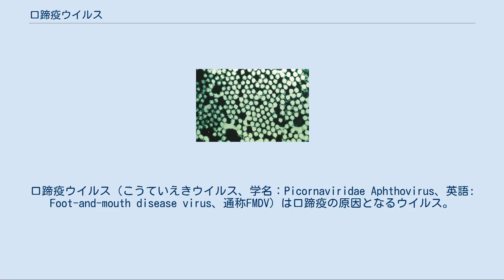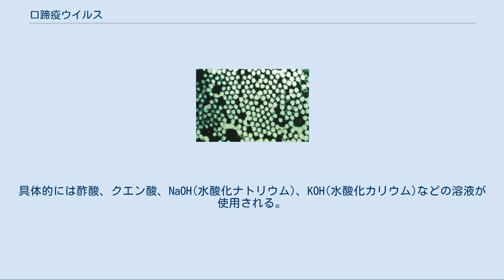口蹄疫ウイルス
口蹄疫ウイルス（こうていえきウイルス、学名：Picornaviridae Aphthovirus、英語: Foot-and-mouth disease virus、通称FMDV）は口蹄疫の原因となるウイルス。
非常に感染力が強く、牛，水牛，豚，めん羊，山羊など39種の偶蹄目および11種の齧歯類に感染し、また伝染力も非常に強いウイルスである。
そのため生物兵器としての研究もなされている。
 形状は直径は21〜25ナノメートルの球形。
ウイルスの分類上ではエンベロープを持たないRNAウイルスであるピコルナウイルス科アフトウイルス属に属する。
 相互にワクチンの互換性がない別々の血清型があり、現在までに発見された順番にO型、A型、C型、SAT-1型、SAT-2型、SAT-3型、Asia-1型の7種類が確認されている。
また、同じ血清型でもワクチンの効果がないサブタイプがそれぞれ存在する。
 O型 フランスのオワーズ県（Oise）地域で最初に発生し、ヨーロッパを中心に世界各国で発生が確認されている。
1995年時点ではFMDVの49%をO型が占めており、現在も最も猛威をふるっている。
 A型 ドイツで確認され、1995年時点で全体の25%を占めておりO型と同じく世界各国に分布している。
特に1996年から97年にかけてイラン、タイ王国、マレーシアなどアジアで大流行した。
サブタイプの分類が32と非常に多い。
 C型 南アメリカ、アフリカ、フィリピンで確認されている。
3番目に発見されたことからアルファベットの三番目のCが当てられた。
 SAT-1型、2型、3型 南アフリカ地域（South Africa Territory）で発生。
アフリカ全土に分布している。
 Asia-1型 最初の確認はパキスタン。
アジアを中心に確認されており、全体の10%を占める。
 加熱やpH変動に対する抵抗性はウイルスのタイプや株によって異なる。
例を挙げると、加熱に対しては、A型とAsia-1型が最も抵抗性を示すが、O型とC型、SAT型の順に抵抗性は弱くなる。
pH変動に対しては，C型(Noville)はA型およびO型のウイルス株と比較すると影響を受け易い。
 pH7.0〜9.0での低温条件では安定し、4℃では18週間病原性を失わない。
pH 4では15秒間、pH 6では2分間程度で不活化され病原性を失う。
pH 7.5で加熱した場合、61℃では30秒間、55℃では2分間で不活化される。
なお、牛乳の滅菌方法として広く利用されている高温短時間法（HTST）72℃以上 15秒、超高温瞬間殺菌（UHT法）120℃から135℃で1から3秒の滅菌方法は口蹄疫ウイルスを完全には不活化しない。
 前述のpH易感受性を利用し、消毒剤は安価で大量に調達できる酸や塩基性の薬剤が推奨される。
具体的には酢酸、クエン酸、NaOH(水酸化ナトリウム)、KOH(水酸化カリウム)などの溶液が使用される。
有機溶媒（エーテルやクロロホルムなど）は抵抗性を示す。